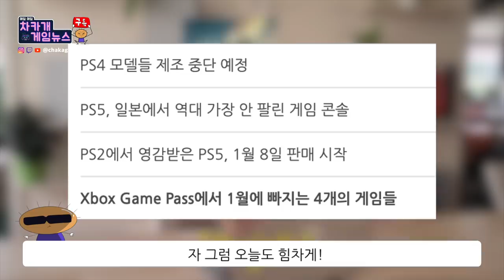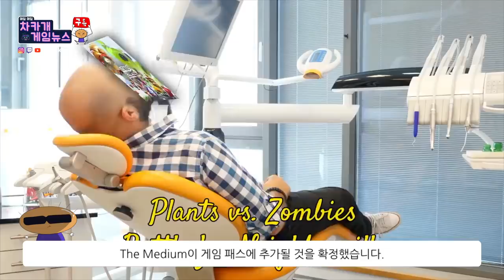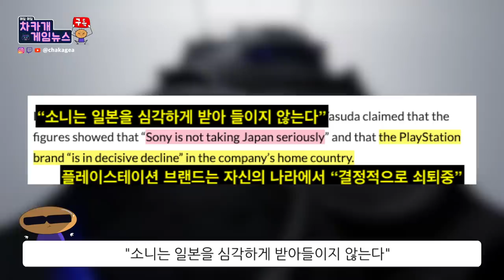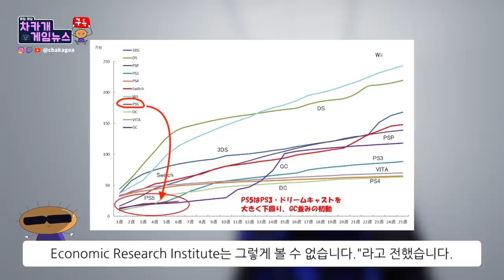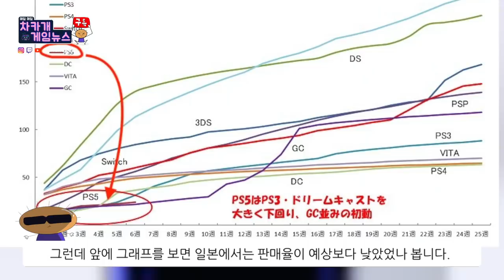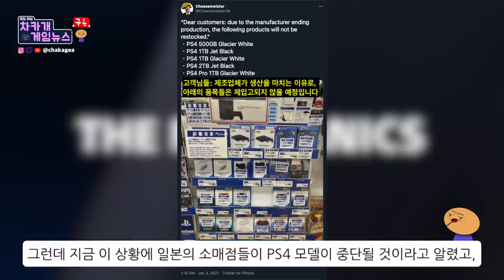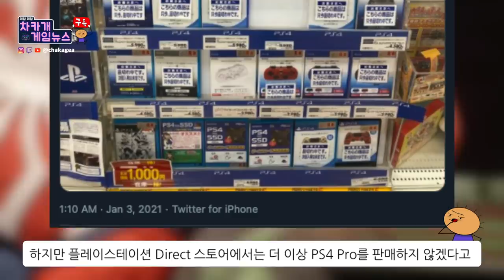PS5 올 블랙 판매 소식 / 엑스박스 게임패스에서 1월에 빠지는 게임들 / PS4 단종 예고 / PS5 일본에서 가장 안팔린 PS 콘솔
내일 더 재미있는 소식으로 돌아오겠습니다!

시간표:
00:00 시작
00:21 Xbox Game Pass에서 1월에 빠지는 4개의 게임들
1:26 PS2에서 영감받은 PS5, 1월 8일 판매 시작
2:25 PS5, 일본에서 역대 가장 안팔린 게임 콘솔
5:21 PS4 모델들 제조 중단 예정

소스들:
Xbox Game Pass에서 1월에 빠지는 4개의 게임들
PS2에서 영감받은 PS5, 1월 8일 판매 시작
PS5, 일본에서 역대 가장 안팔린 게임 콘솔